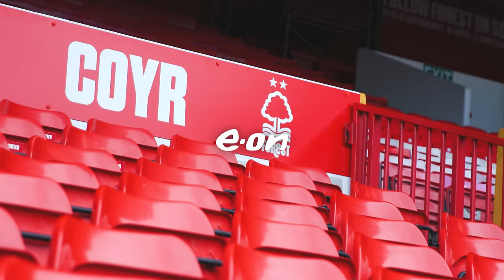Molly Taylor and NFFC Women Debate Sports Biggest Topics | Agree to Disagree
Veloce Racing driver Molly Taylor takes on Agree to Disagree with the NFFC Women team!

Debating all things sports, they discuss topics such as 'Are Motorsport fans more passionate than Football fans?' and 'Does my sport do enough to promote equality and diversity?'.